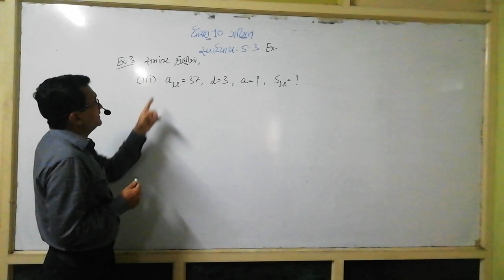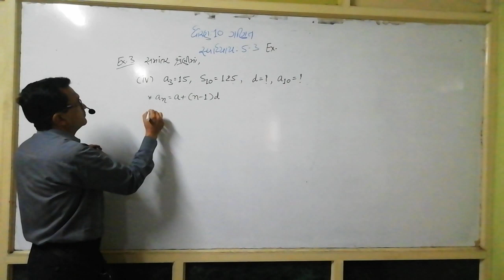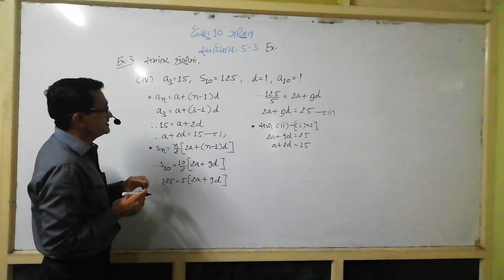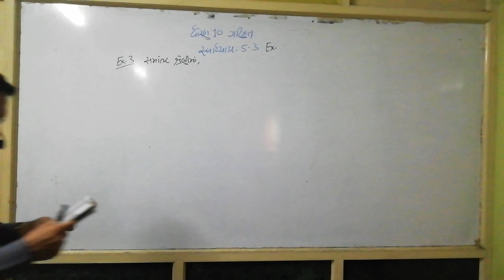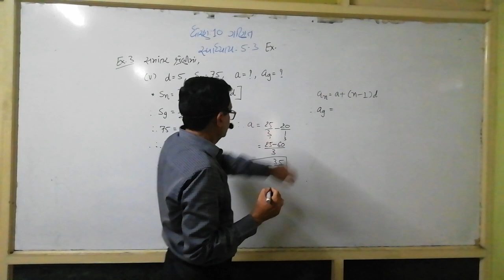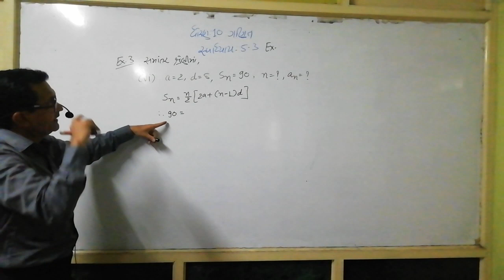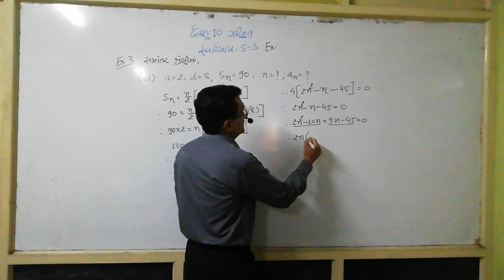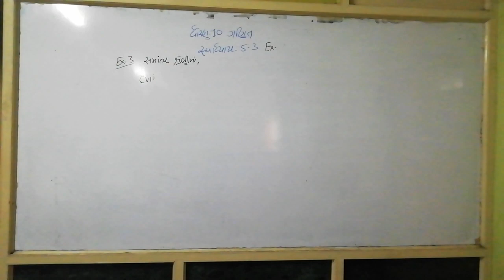Std. 10 Maths Ch. 5(Part-7) by Yogendrasinh Gharia